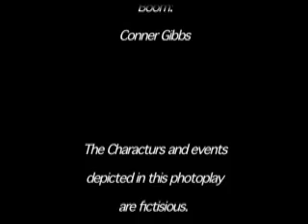Homeland Absurdity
Fear can take over your life in every way if you let it.